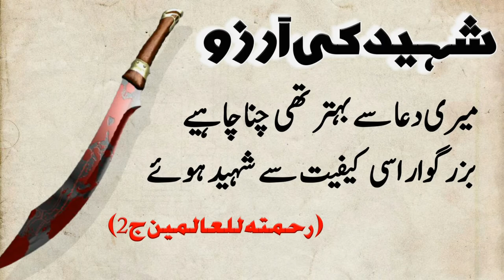Shaheed Ki Arzoo || Islamic Quotes In Urdu || New Urdu Waqiya || Shahid Voice Studio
Hi,
Hmary Is Channel Py Urdu Quotes/Islamic Quotes/Moral Stories /Waqiyat Ki Videos Upload Hoti hain
Is Channel Ka Maqsad Hai Ke Tmam Choty Bachy Or Sab Log In Videos Sy Faida Hasil Krein Or Apni Zingdi Ko sai Trika sy istmal Krein. Is Channel Sy Nasehat Hasil krny ky bad zindgi ko sahi Triky Sy istmal krna nsehat pr amal krny walon ky liye boht achi bat hai.
Thanks
*World Of Stories*

shaheed ki qabar
shaheed ki maa
shaheed ki maa ka interview
shaheed ki jo maut hai
shaheed ki jo maut hai wo qaum ki hayat hai essay in urdu
shaheed ki iqsam
shaheed ki fazilat
shaheed ki namaz e janaza
shaheed ki nishaniyan
shaheed ki beti
shaheed ki jo maut hai wo qaum ki hayat hai speech
shaheed ki mout in islam
shaheed ki rooh kaise nikalta hai
shaheed ka wasiyat nama
ghazi ilmuddin shaheed ka waqia
gazi ilmud din shaheed ka waqia by hafiz imran aasi
gazi ilmud din shaheed ka waqia mushtaq ahmad sultani
gazi ilmud din shaheed ka waqia khadim hussain
gazi ilmud din shaheed ka waqia nasir madni
ghazi ilm deen shaheed ka waqia saqib raza mustafai
gazi ilmud din shaheed ka waqia ajmal raza
lahore waqia shaheed
shaheed e karbala waqia
shaheed e waqia
shaheed ki jo maut hai wo qaum ki hayat hai song
waqia e shaheed
shaheed e karbala
shaheed movie
shaheed dr manan wani
shaheed poetry in urdu
shaheed essay in urdu
shaheed kufa in urdu
shaheed meaning in urdu
shaheed abbas babaei in urdu
sahabi ka waqia
sahabi ka waqia tariq jameel
sahabi ka naam
sahabi ka qissa by tariq jameel
sahabi ka kissa
sahabi ka waqia maulana tariq jameel
sahabi ka matlab
sahabi ka video
sahaba ki kahani
sahaba stories
sahaba stories in urdu
sahaba stories by tariq jameel
saad bin abi waqqas
saad bin abi waqas
saad bin abi waqqas tariq jameel
saad bin abi waqqas shia view
saad bin abi waqas in urdu
saad bin abi waqqas ka waqia
saad bin abi waqqas ka beta
hazrat saad bin abi waqas ki wafat
hazrat saad bin abi waqqas ki jung